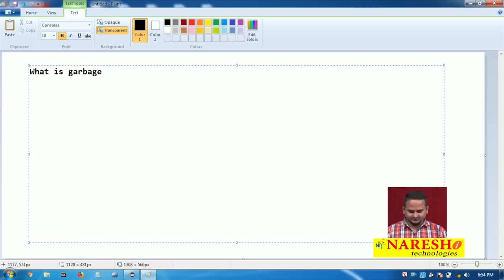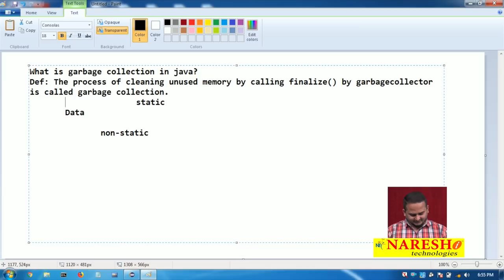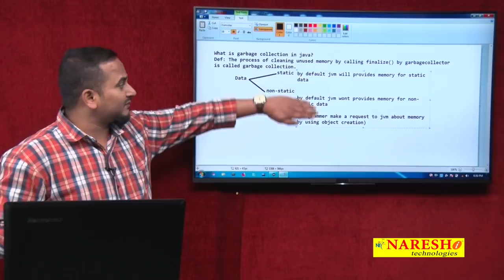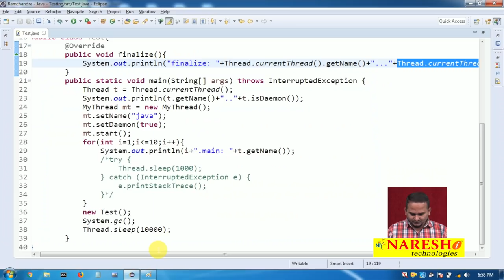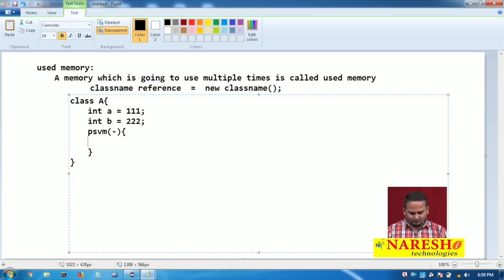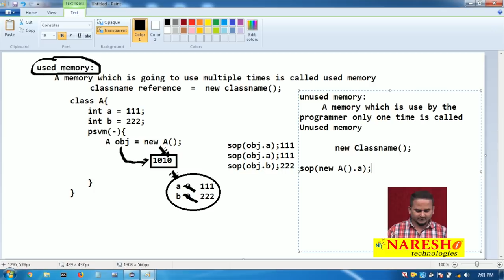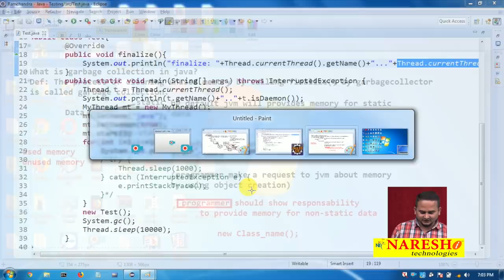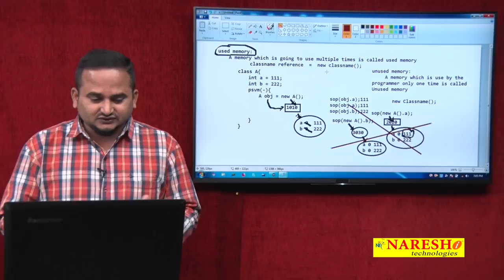What is Garbage collection? | Core Java Tutorial | by Mr.Ramachandra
Core Java Tutorial | Mr.Ramachandra

💡 Also Watch